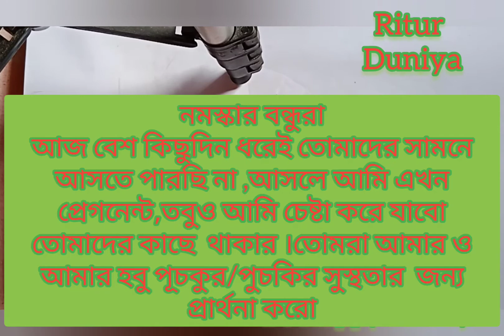Draw A Woman Seating ।How To Draw A Beautiful Woman । Draw A Beautiful Woman Seating।Woman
Todaya Drawing:- A Beautiful Woman Seating
By:- Ritu

Used Material:- 1) Pencil
                           2)Charcoal Pencil